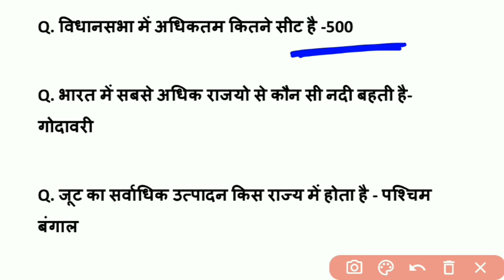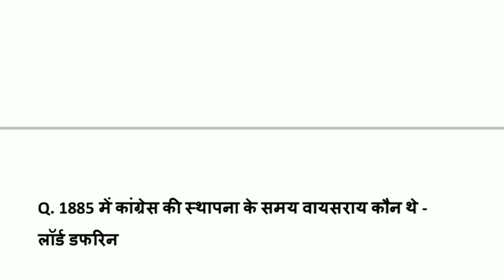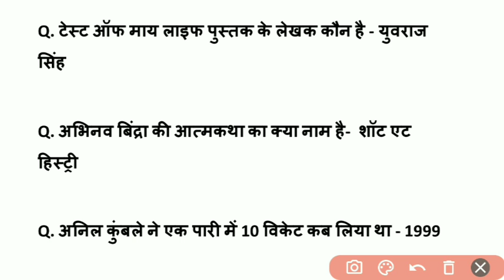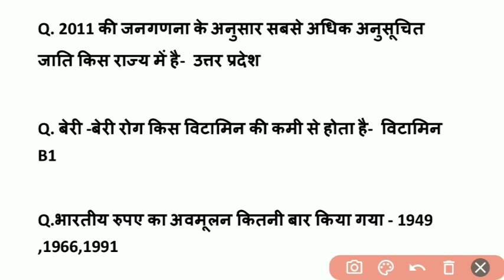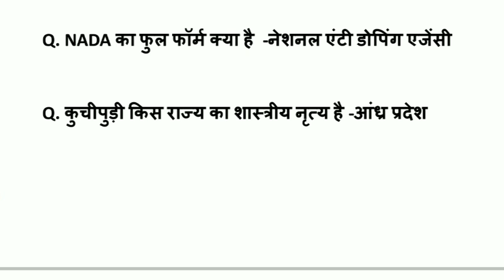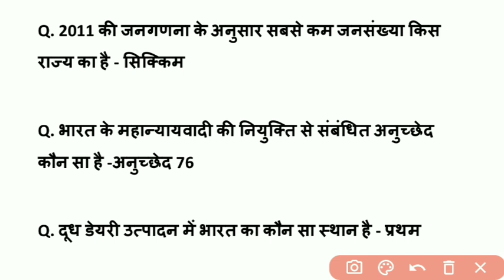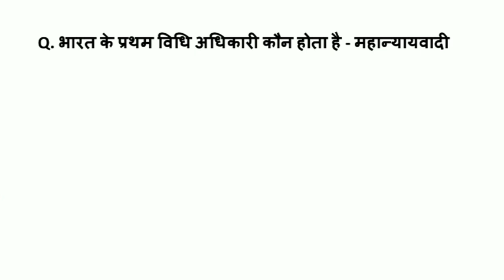delhi police exam analysis 24 Nov all Shift | delhi police exam analysis 2023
delhi police exam analysis | delhi police exam analysis 23 nov all Shift | delhi police exam 2023

Telegram लिंक